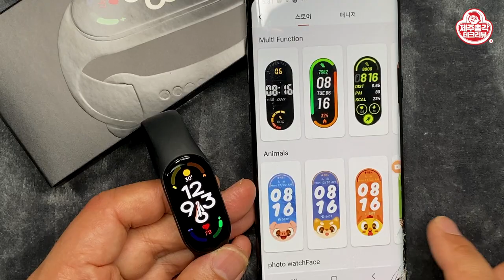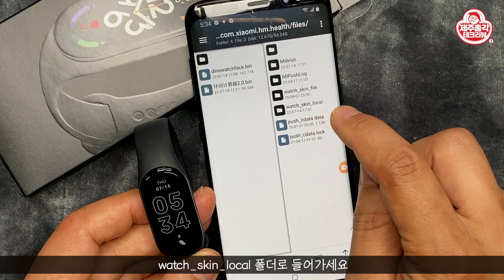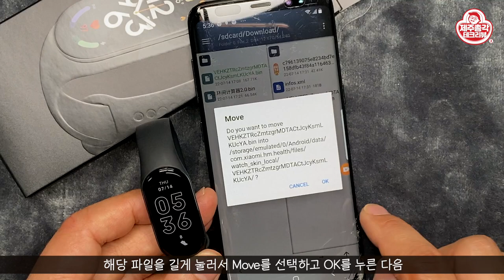미밴드7으로 게임도하고 계산기도 사용한다고? 어떻게? 제주총각이 몽땅 알려드립니다 xiaomi smart band7 How to play game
미밴드7으로 게임, 계산기 사용법을 요청하신 분들이 계셔서
어떻게 하면 미밴드에서 이 기능을 사용할 수 있는지
정리해서 올려봅니다.

신기한 기능이긴 하지만 자주사용하게 되지는 않고
핸드폰 기종마다 제약이 좀 있습니다.